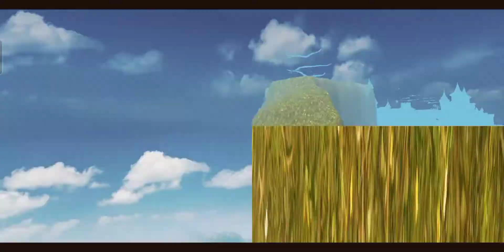League Of Angels: Chaos (NEW Action MMORPG) First Impression 😲 + Gameplay 🎁 AppGallery/Android/iOS